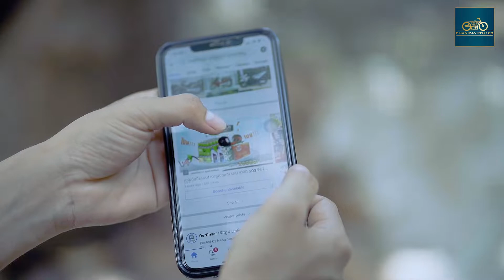រឿង៖ ស្រែតែទាន់សម័យ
Wow!!! គ្រាន់តែ មួយខែបង់រំលស់ត្រឹមតែ 50$ទៅ 60$ ប៉ុណ្ណោះ បានម៉ូតូស្អាតទៅវិញភ្លាម
👉ទោះជំពាក់ធនាគារច្រេីនប៉ុណ្ណាក៏នៅតែយកបាន
👉តើបងៗកំពុងចង់បានម៉ូតូក្នុងក្តីស្រមៃមែនទេ?
👉តើបងៗកំពុងខ្វះថវិកាដើម្បីទិញម៉ូតូមែនទេ?
👍កុំគិតច្រើនអី ហាង 💥ចាន់ រ៉ាវុធ168​💥អាចជួយបាន​
👍ម៉ូតូគ្រប់ម៉ូត​ គ្រប់ម៉ាក​ គ្រប់ស៊េរី​ កុំពុងរង់ចាំបងៗ
👍ជាមួយសេវាបង់រំលស់ ដែលមិនត្រូវការប្រាក់កក់និង អ្នកធានា
👍ដាក់ឯកសារភ្លាម​ បានភ្លាម​ ( ប្រសិនបើឯកសារល្អ)
👍មិនត្រូវការទ្រព្យបញ្ចាំ ឯកសារតែពីរ​ រឺបី​ សន្លឹកប៉ុណ្ណោះ​
👍យកម៉ូតូទៅជិះមួយខែសិន​ ចាំបង់លុយ
📩ទំនាក់ទំនងតាមរយៈផ្សេងៗ និង តម្លៃម៉ូតូ ៖
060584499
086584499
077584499